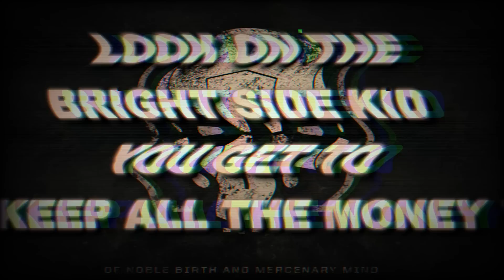BATTLETECH: Mercenaries Kickstarter is Coming! GET HYPED!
Battletech has a major launch coming up on March 23rd at Adepticon, and that is the Mercenaries Kickstarter from CGL or catalystgamelabs. This is going to be a major expansion for the products available in plastic, and tons of cool things are on their way.

I have other videos touching on this, and CGL is doing their own releases talking about it, but we're less than 4 weeks away now, and Battletech is heading towards something amazing.

Strap yourself in Mechwarrior, we're heading on an incredible journey!